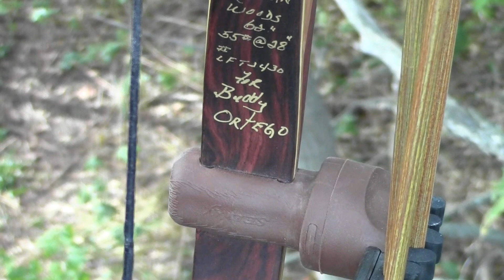Canon Vixia HF R300 Touch Focus Test